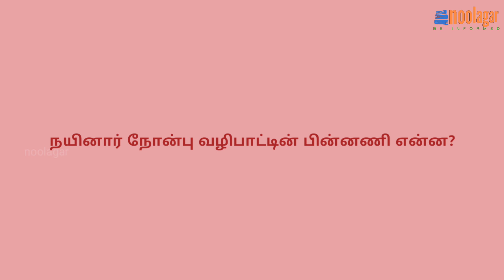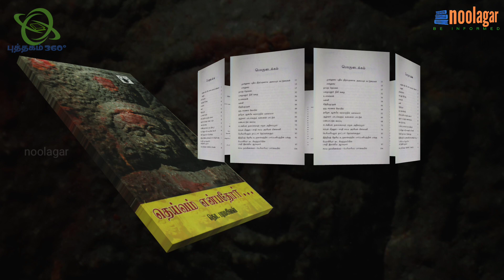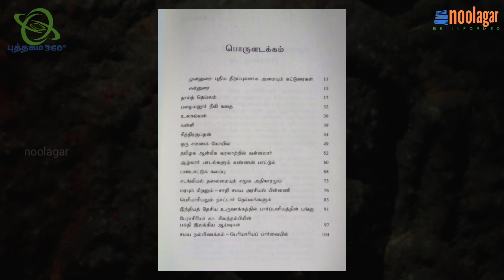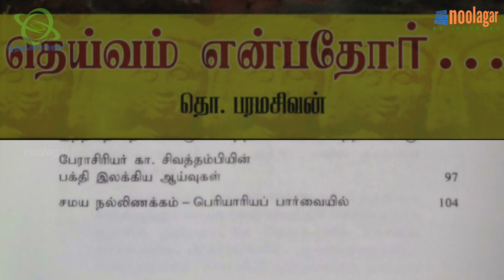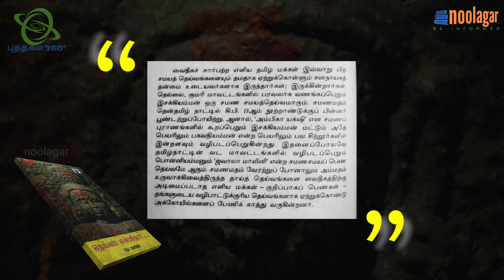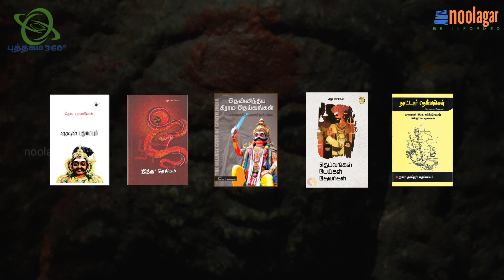புத்தகம் 360 | தெய்வம் என்பதோர் | தொ. பரமசிவன் || Book 360 | Theivam Enbathor | Tho. Paramasivan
A detailed Tamil book summary and book review video on “Theivam Enbathor”, written by Tho. Paramasivan

பேராசிரியர் தொ_பரமசிவன் (தொ.ப) எழுதிய தெய்வம்என்பதோர் புத்தகம் குறித்த ஒரு முழுமையான 360 டிகிரி பார்வைதான் இந்த வீடியோ பதிவு.

இந்த நூல் எதையெல்லாம் பேசுகிறது?  புத்தகத்தின் உள்ளடக்கம் என்ன? புத்தக ஆசிரியர் யார்? பதிப்பகம் எது? விலை என்ன?

புத்தகத்திலிருந்து நீங்கள் சுவைக்க சிலவரிகள், நீங்கள் வாசிக்க இதே கருப்பொருளில் வெளிவந்த - இதனுடன் தொடர்புடைய வேறுநூல்கள் பற்றிய விவரங்கள்.. இவையனைத்தையும் உள்ளடக்கிய பதிவு இது.

இந்த நூலை ஏற்கனவே வாசித்தவர்க்கு மீண்டும் வாசிக்கவும், நூலைப் பற்றி கேள்விப்பட்டு இதுவரை வாசிக்காதோர் தேடி வாசிக்கவும் இந்தப் பதிவு ஒரு தூண்டுகோலாக - அறிமுகமாக இருக்குமென நம்புகிறோம்.

“தெய்வம் என்பதோர்...” புத்தகத்தின் ISBN எண்: 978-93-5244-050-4